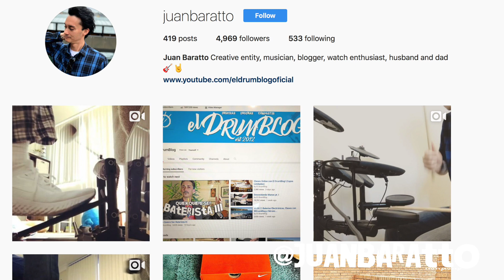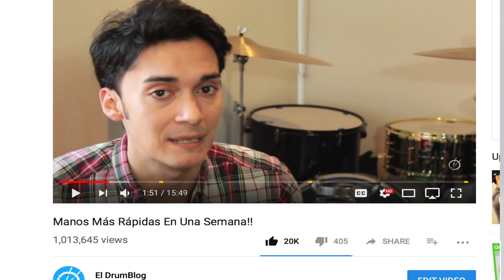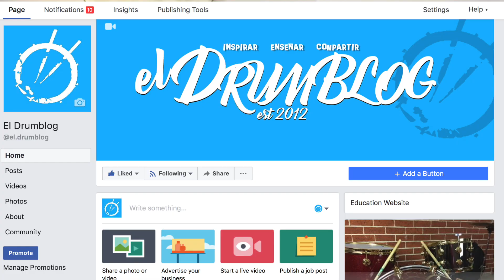Vlog # 4: Un Millón de Manos Rápidas, Calentamiento, Boralto y más!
Como es costumbre de fin de semana, respondiendo sus preguntas y mensajes y poniéndonos al tanto mientras esperamos nuevo VLOG SEMANAL el próximo martes de El DrumBlog!

JB